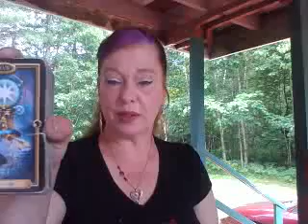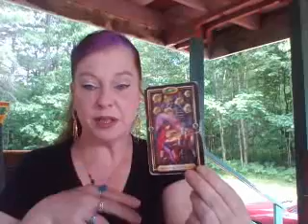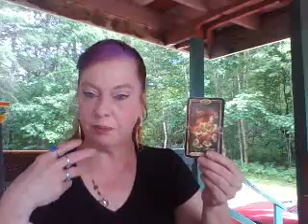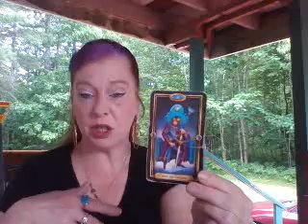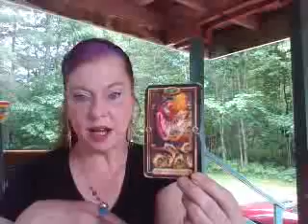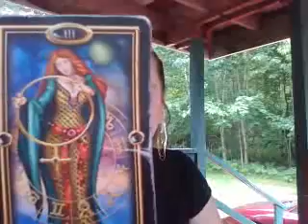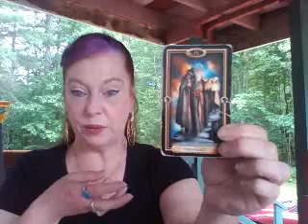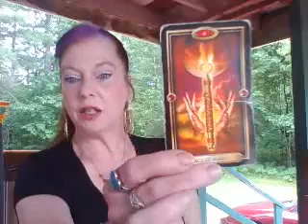Look in on Scorpio June 20, 2018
My rates are $40 for 30 minutes and $70 for an hour. If you would like to get in on the contest to win free readings or a mystery healing box, make a #$5 donation and your in!